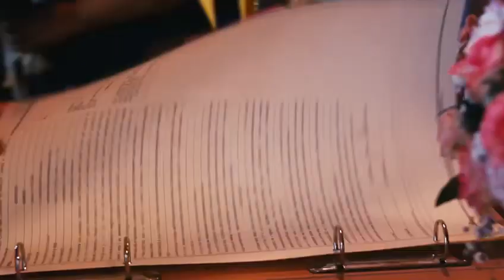Sa&Sa 25 sett 2021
Sa&Sa 25 Settembre 2021